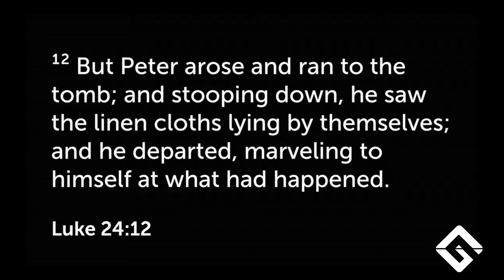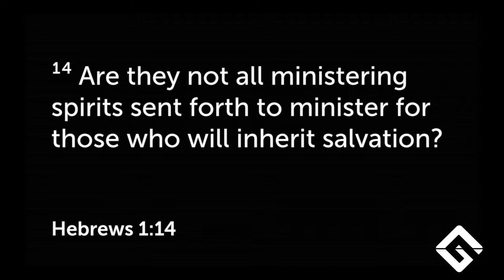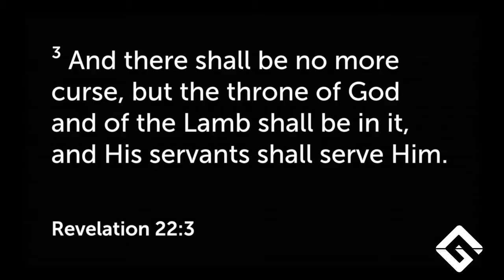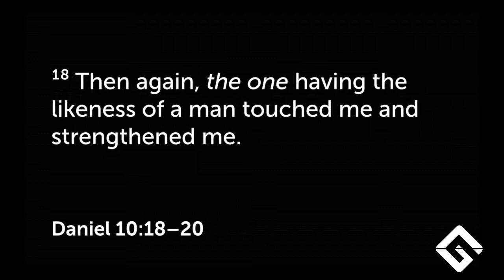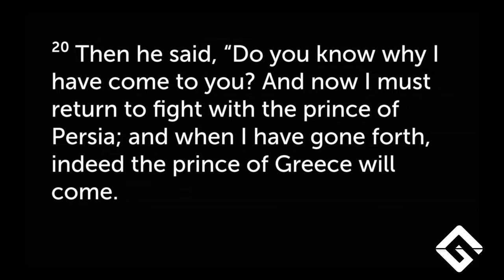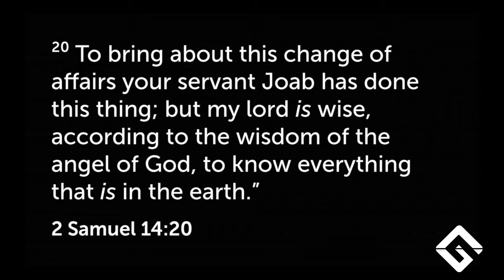Wednesday Adult Bible Study | 3/24/21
A Wednesday Night Bible Study series in the first chapter of 1 Peter, delivered by Pastor Bruce Schmidt.